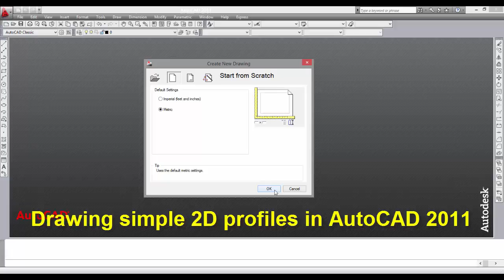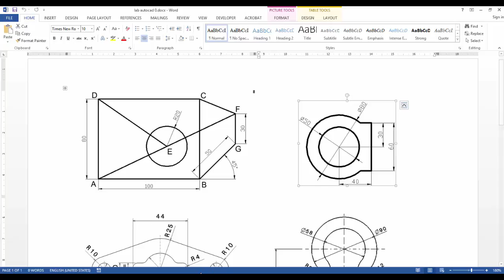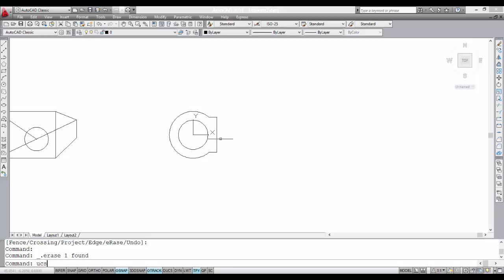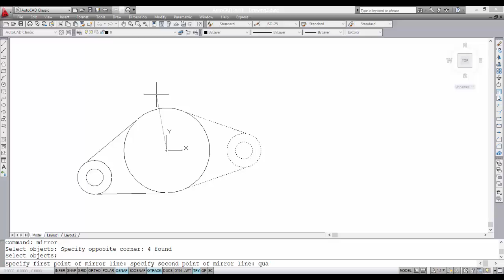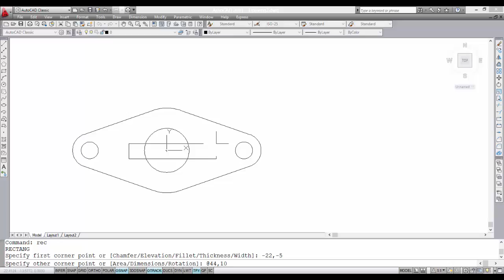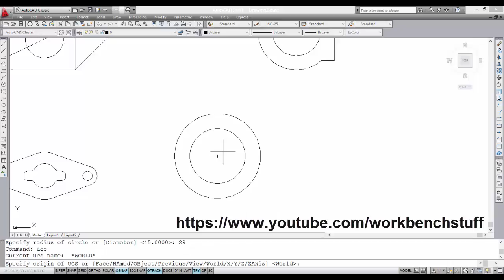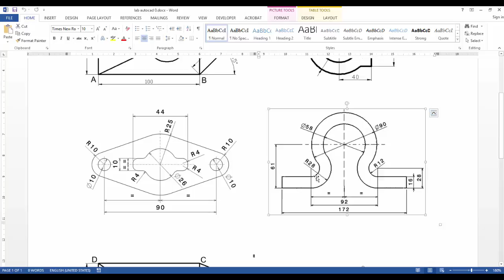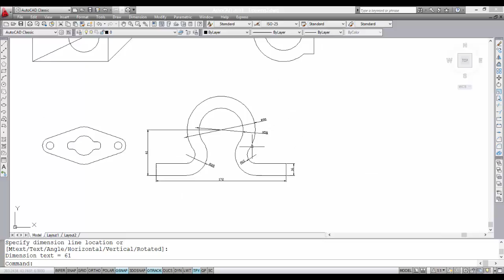Drawing simple 2D profiles in AutoCAD 2011 part 1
Drawing simple 2D profiles in AutoCAD 2011